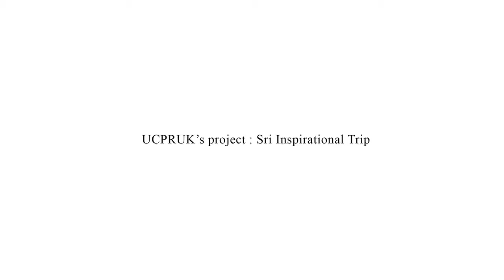Step by Step Sri Across Sumatera (Day 34 & 35)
From Aceh to Papua, BumiHijau TV broadcasts stories on the environment, social entrepreneurs, health, science and wildlife to over 50 local television stations covering over 100 cities. But BumiHijau TV is not just a television, it’s a multi-media conversation. So join us here, on television and on our